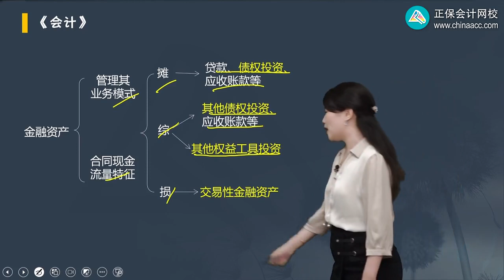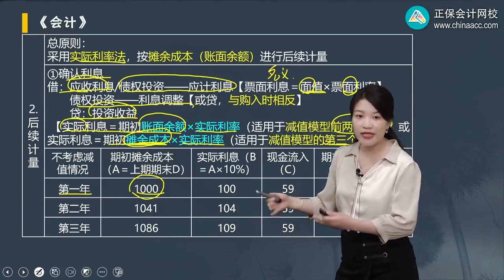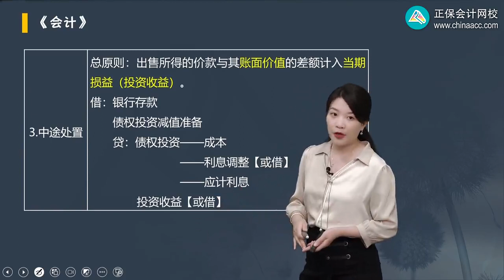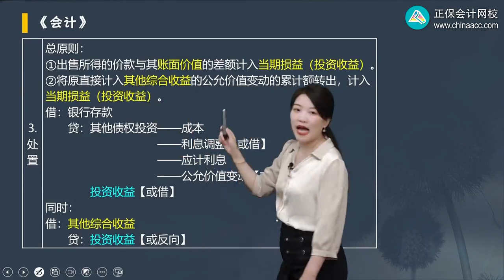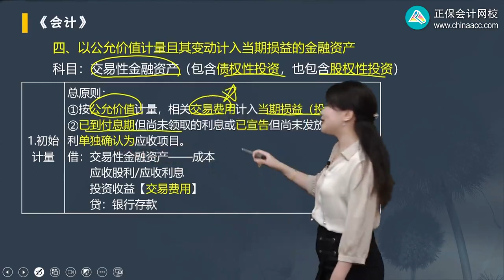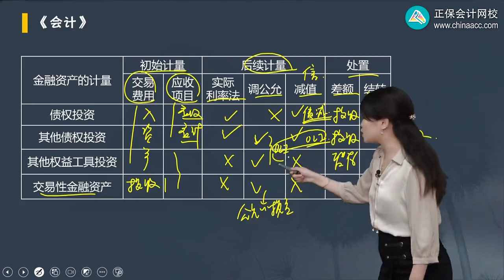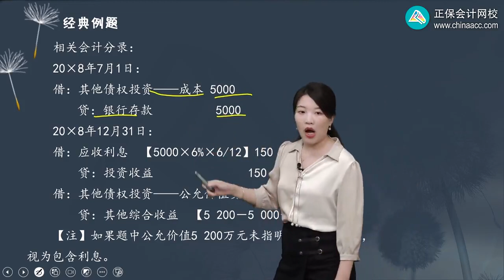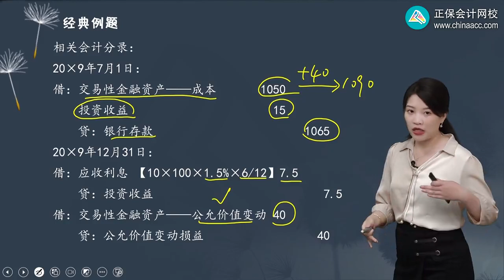2023 CPA 会计 李小薇 高频考点班 第0204讲 金融资产的计量